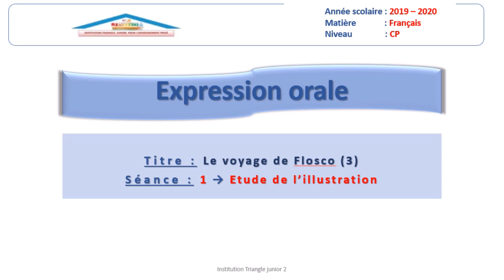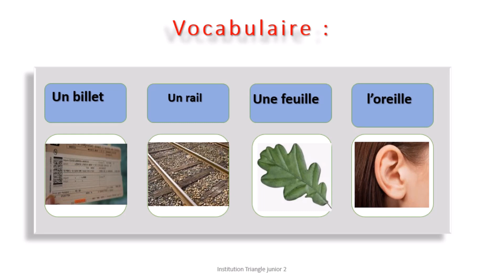Expression orale CP : le voyage de Flosco (3) : première séance